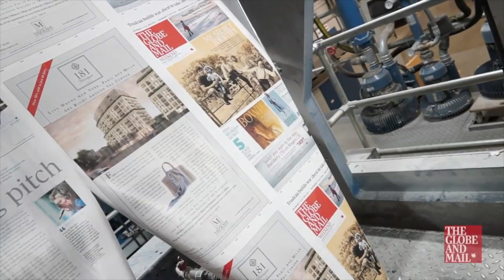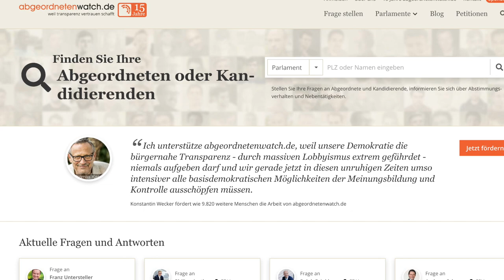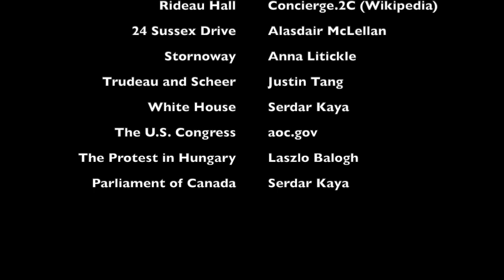Government Accountability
0:53 The Rule of Law
1:42 Civil Society
2:55 The Freedom of the Media
4:10 House of Commons of the UK
4:54 House of Commons of Canada
5:10 Official Opposition in Canada
6:28 Opposition Days
6:54 Question Period
13:15 Other examples: Germany and the U.S.
14:12 Illiberal democracies
15:42 Concluding remarks

This is an online lecture I recorded during the Covid-19 pandemic. The lecture covers government accountability, and focuses primarily on British-style parliaments, and especially Canada. It underlines the importance of
(1) the rule of law, and an independent judiciary,
(2) a strong civil society, and
(3) the freedom of the media
in helping to ensure government accountability.

British-style democracies extend certain privileges to opposition parties, and especially the Official Opposition to hold the government accountable for its actions. The lecture mentions these privileges, and uses some actual footage from the Question Period in the Parliament of Canada to demonstrate one of the major ways in which governments in British-style democracies answer to the representatives of the people.

The British way is not the only way to hold a government accountable. In fact, the lecture draws from other cases, and underlines that democracies ensure government accountability in different ways, and that the extent of government accountability is more important than the kind of procedures in place to help ensure it.

One of the most important lessons students of political science can draw from this lecture is that a democracy will be incomplete without the necessary measures for government accountability. In fact, many electoral democracies around the world are lately turning into illiberal democracies under populist leaders whose powers are hardly balanced or checked by the other institutions in the country. Even the European Union now has one such case. Major democracy reports no longer categorize Hungary under Viktor Orbán as a full democracy.

Serdar Kaya